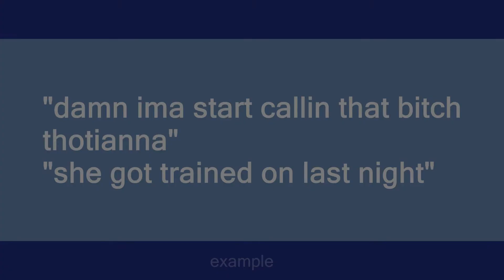thotianna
Slang flashcards: